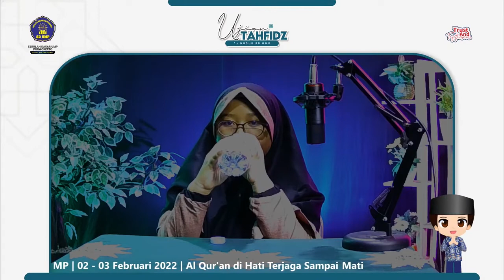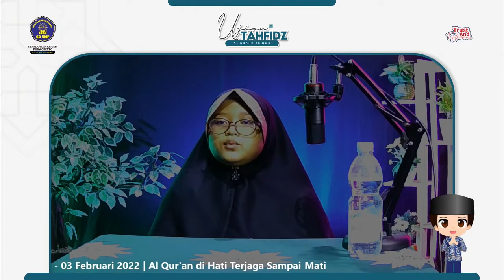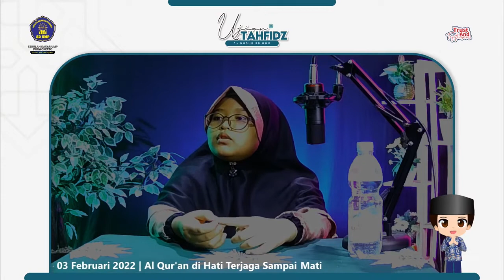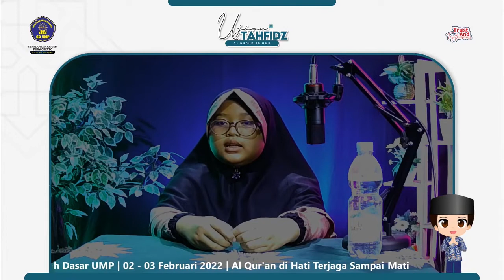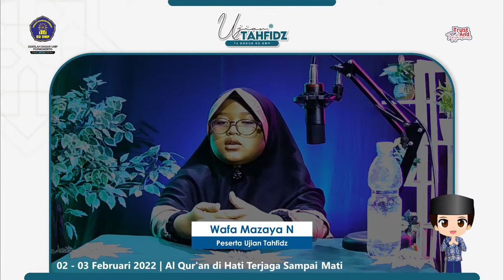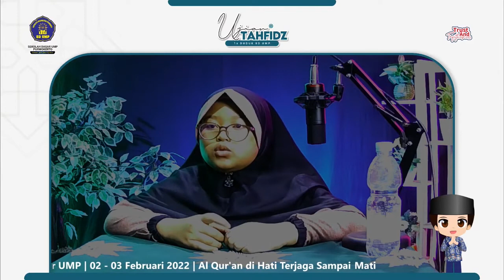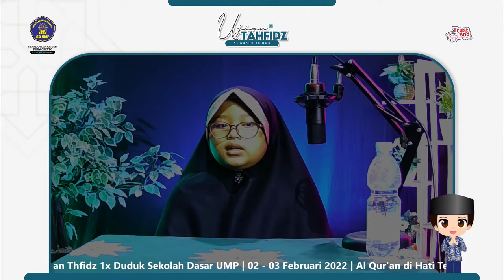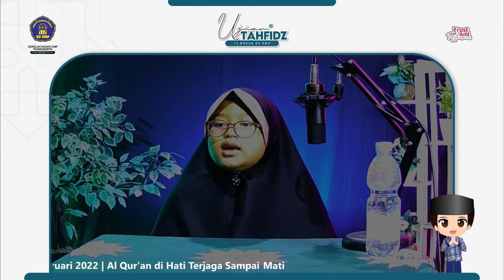WAFA MAZAYA DALAM UJIAN TAHFIDZ 1X DUDUK